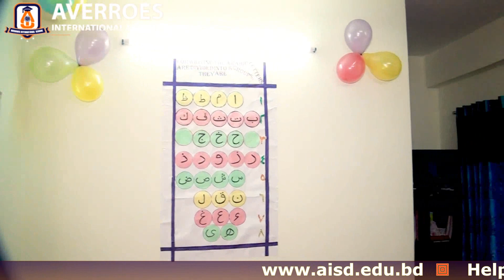Eid Reunion 2019 II Uttara Branch II